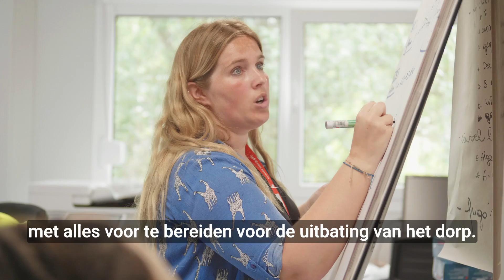Nooddorp Mechelen: opstart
Een blik achter de schermen.